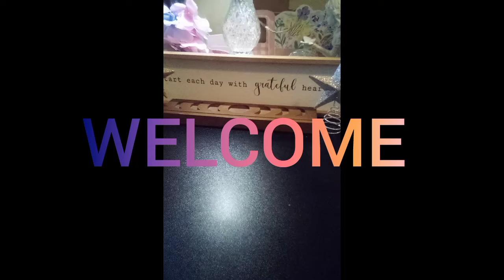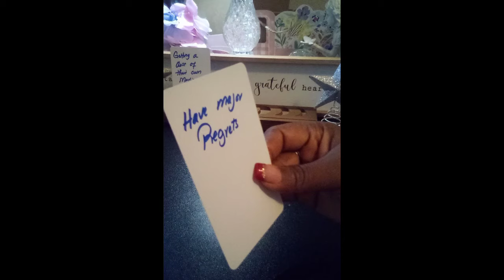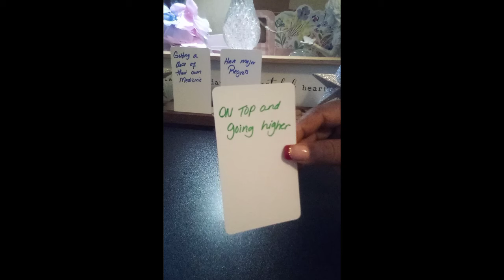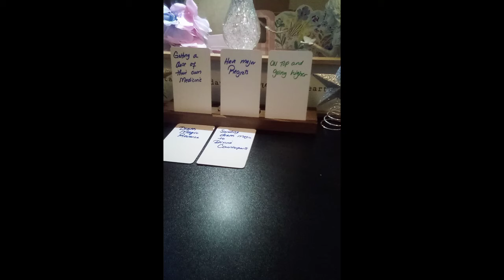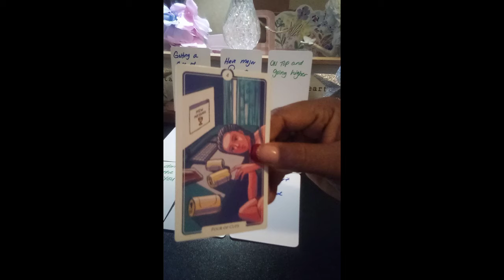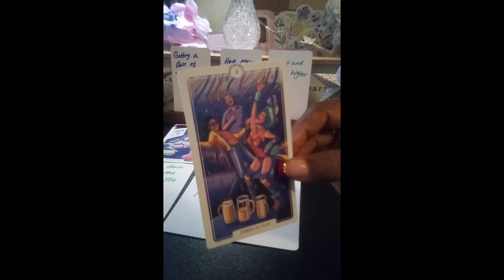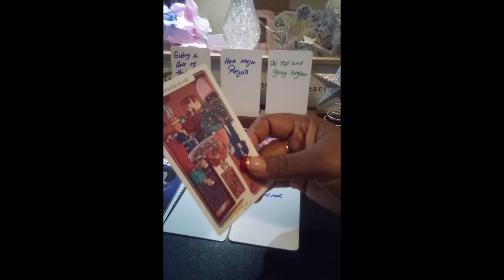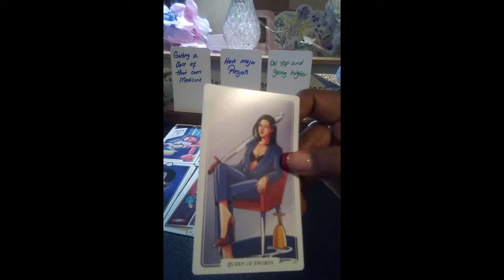SCORPIO ♏ 🤔THEY ARE HAVING MAJOR REGRETS😪😭💯‼️ A MUST SEE 👀scorpio